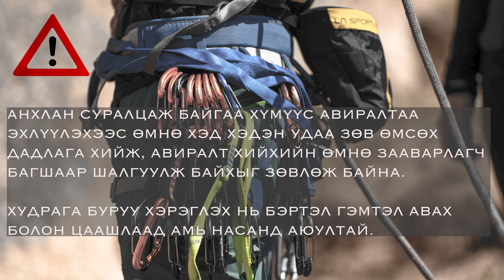Хадан авиралтын техник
Авиралтын спортын чухал хэрэглэлүүдийн нэг нь хударга юм. Хударгын зориулалт, төрөл болон өөртөө хэрхэн яаж зөв тохируулан авах талаар тайлбар мэдээлэл хүргэж байна.